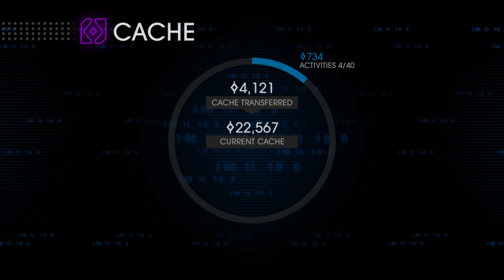Saints Row IV Re-Elected PS4 Kill Warden Walkthrough Gameplay Mission Campaign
SAINTS ROW IV RE-ELECTED